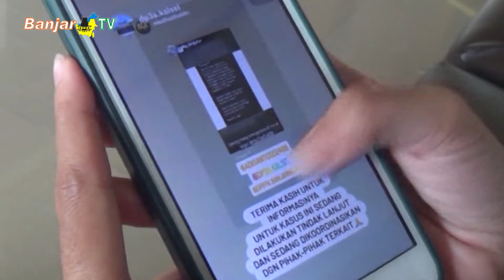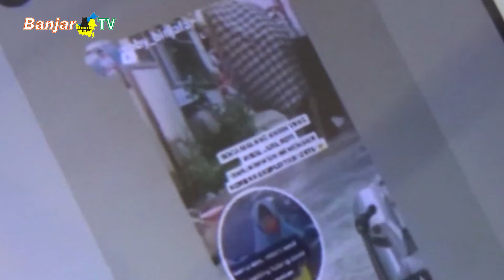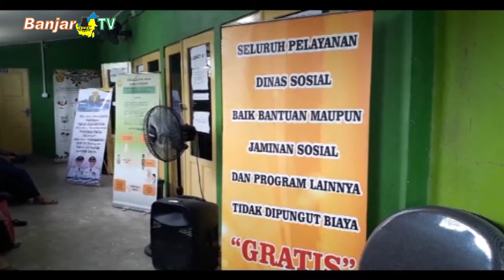LINTAS BANUA SEPEKAN EDISI 28 AGUSTUS 2022 PART 1